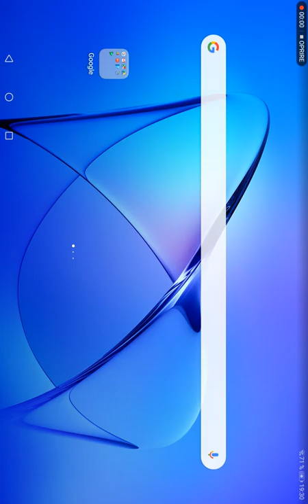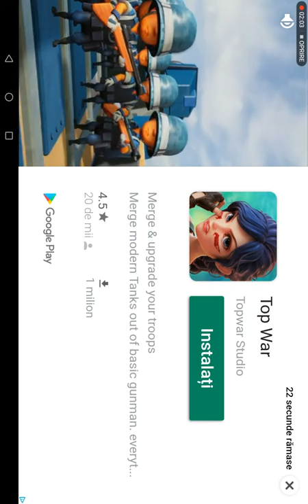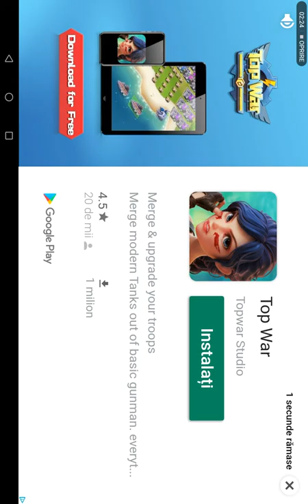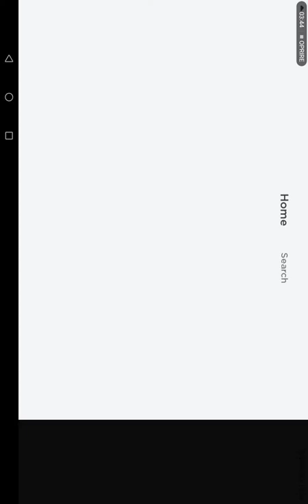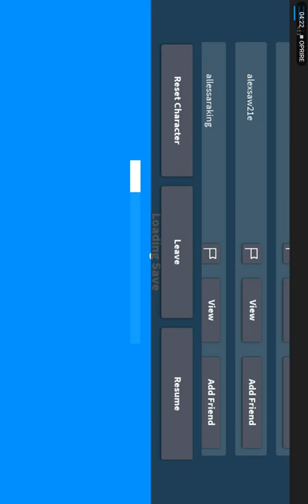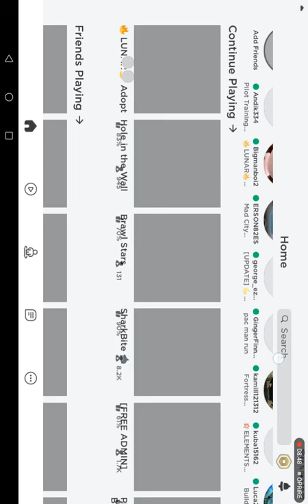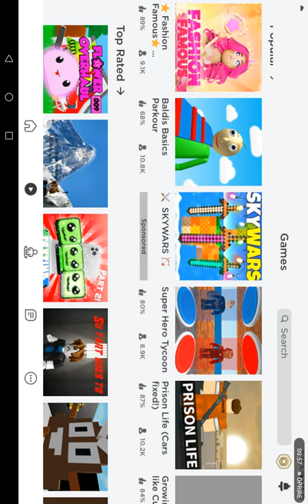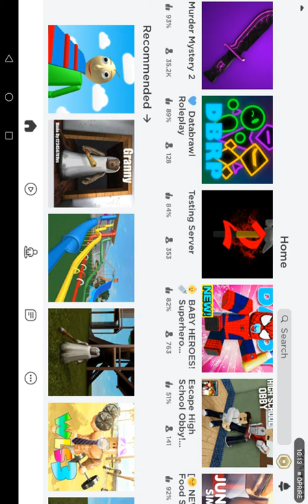28 ianuarie 2020